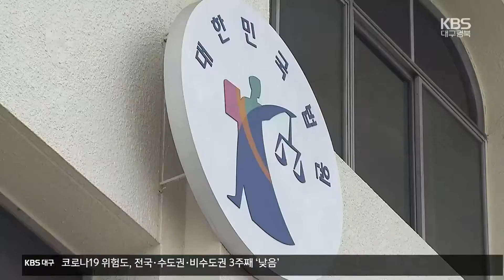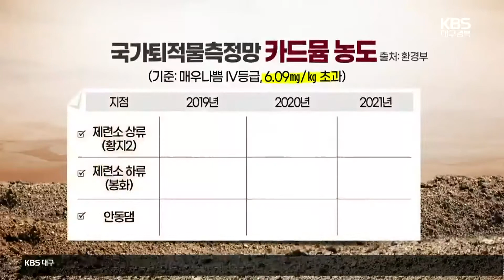‘애증’의 석포제련소…끊이지 않는 법정공방 / KBS 2022.06.07.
[앵커]

 봉화의 영풍 석포제련소는 지역 경제에 큰 비중을 차지하는 기업이면서 환경오염 문제를 일으킨 그야말로 애증의 존재인데요,

 이 환경오염 문제를 둘러싸고 제련소와 경북도, 환경단체 간에 법정 다툼이 계속되고 있습니다.

 김도훈 기자의 보도입니다.

 [리포트]

 영풍 석포제련소는 세계 수준의 아연 생산력에 매년 1조 원 이상  매출을 올리는 공장이지만, 천3백만 영남 주민의 식수원인 낙동강 최상단에 위치하며 각종 환경 사고를 일으킨 주범이기도 합니다.

 실제 제련소의 수질 오염 관련 조업정지 10일 처분이  대법원까지 가는 소송전 끝에 지난해 11월 집행됐습니다.

 이와 별도로 대구지방법원은 지난주 폐수 적정처리 위반 등으로 인한  경상북도의 영업정지 2개월 처분이 적법하다는 판결도 내렸습니다.

 이에 영풍이 법리 검토를 거쳐  항소를 준비하는 가운데 경북도 역시 장기전에 대비하고 있습니다.

 뿐만 아니라  지난달 환경부가 공개한 낙동강 상류 퇴적물 측정 자료는 또 다른 뇌관이 되고 있습니다.

 특히 낙동강 제련소 하류 구간부터 토양 퇴적물 내 카드뮴 농도가 '매우 나쁨' 등급으로 나왔고, 안동댐 상류 퇴적물의 카드뮴 오염에  석포제련소의 영향이 최대 95.2%에 달한다는 겁니다.

 이에 대해 제련소 측은 결론 도출 방식에  문제가 있다고 주장하고 있지만, 환경단체들은 이번 기회에 석포제련소를  이전 또는 폐쇄해야 한다고 목소리를 높이고 있습니다.

 [김수동/환경운동연합 공동대표 : "해법이라는 것이 일단 폐쇄를 하고 이전을 하고. 오염지역을 복구하는 것이 최선의 방법이다, 그렇게 생각합니다."]

 환경오염 논란이 끊이지 않으면서 법원 결정에 회사의 운명이 걸린  기나긴 소송전이 계속되고 있습니다.

 KBS 뉴스 김도훈입니다.

 촬영기자:한규석/그래픽:김현정